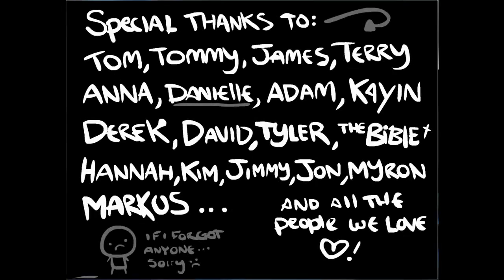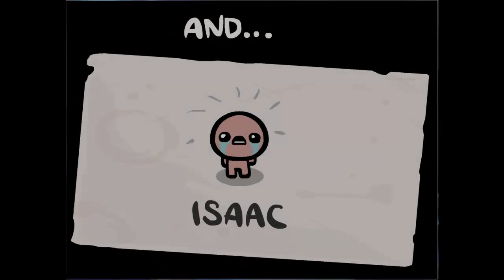Let's Play The Binding of Isaac 6.1 Herz Container nur für mich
Guten Tag,
die Challenge 9 Deaths steht heute an, werden wir diese bewältigen